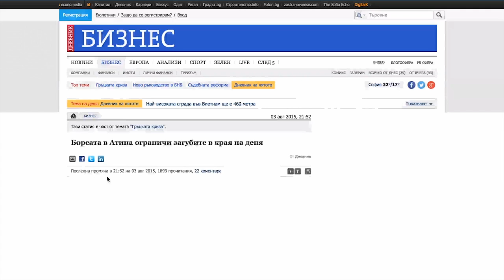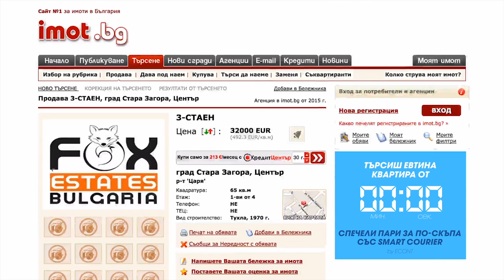15 Interactive SmartCourier